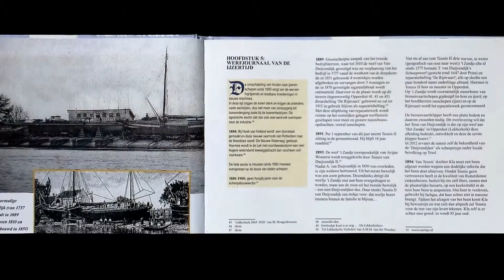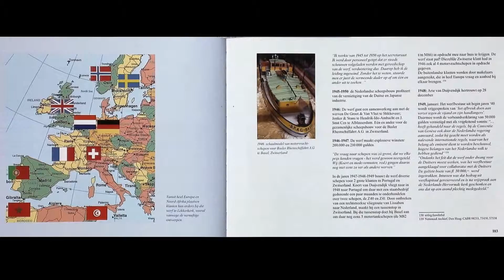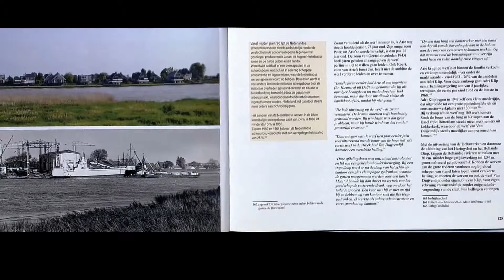Kopie van Mijn diavoorstelling